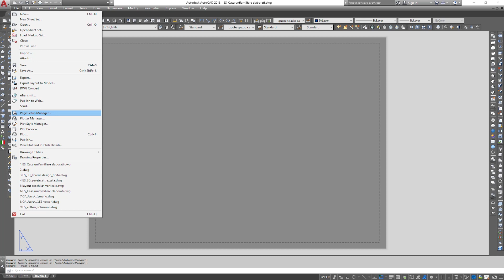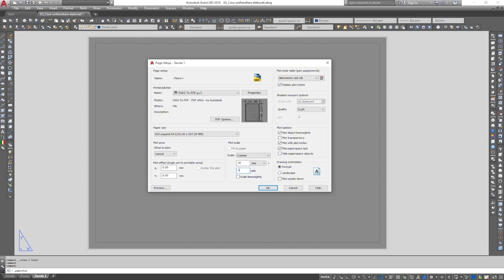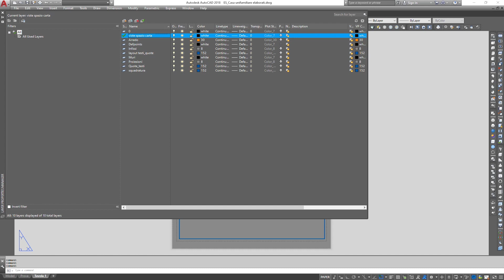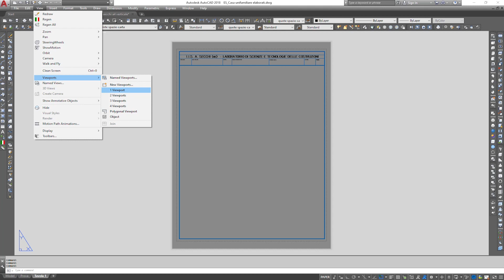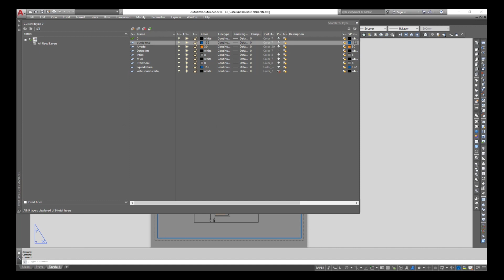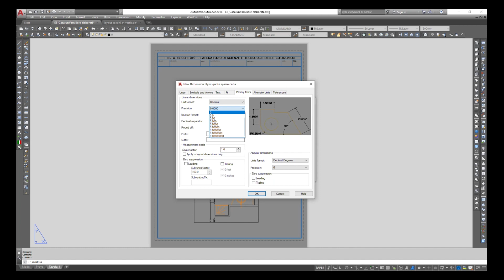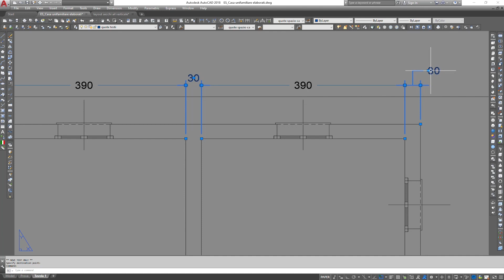Tutorial AutoCAD 09: Quotatura disegni nello spazio carta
In questo video: quotatura e visualizzazione in scala nello spazio carta; creazione di uno stile di quota e configurazione delle variabili di quota.
File utilizzati per il tutorial da scaricare in un'unica cartella.
NB: Se il valore della variabile DIMASSOC = 1 allora impostare correttamente DIMLFAC in relazione alla scala voluta come spiegato nel tutorial. Se il valore della variabile DIMASSOC = 2 allora impostare sempre DIMLFAC = -1